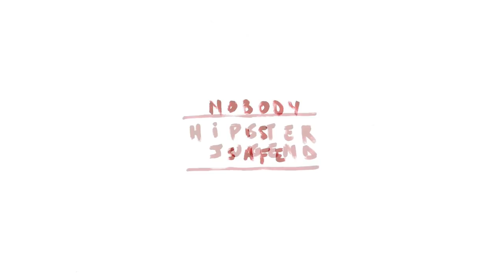Hipster Jugend - Nobody Is Safe [Official audio]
EP out by fall 2017

Recorded by Nick Symoens
Mixed by Nick Symoens
Produced by Nick Symoens